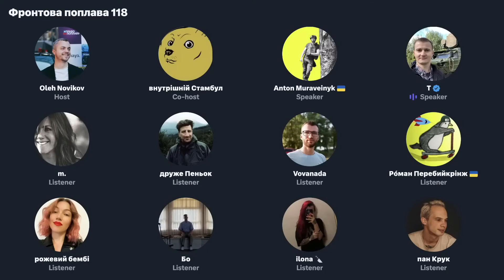Успішні українські проєкти: Лелека, PD2, Буковель, Козак та інші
В прямому ефірі Фронтової поплави голова фонду «Повернись Живим» Тарас Чмут називає успішні українські проєкти, що застосовуються на війні.

🏆 Поплава на патреоні!